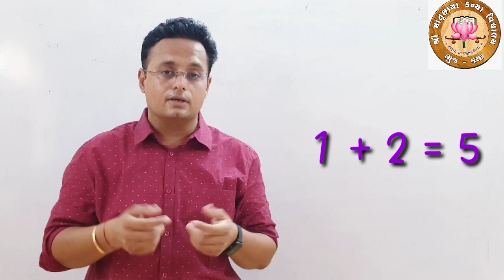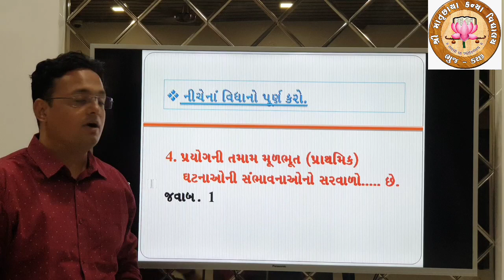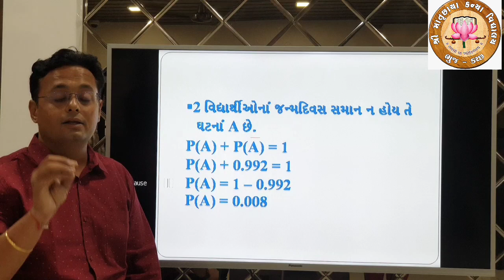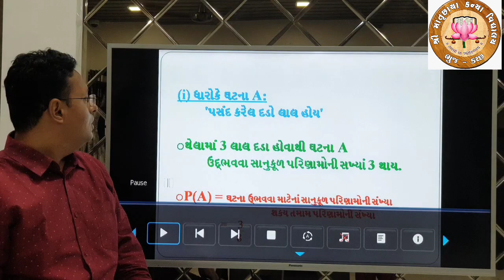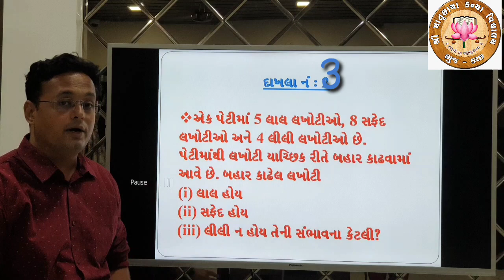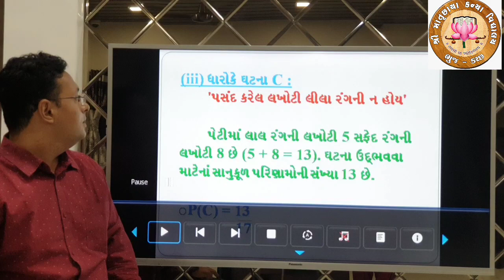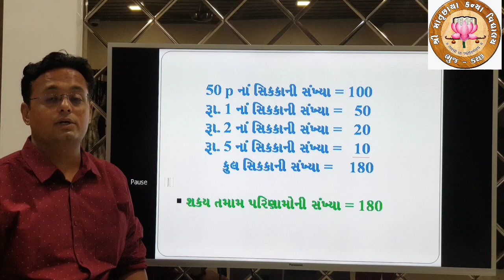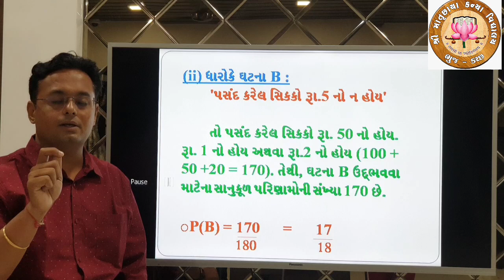Part 1 - STD 10 - Maths - Chap. 15 - સંભાવના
STD: 10
Sub: Maths
Video Sr. No: 1
Topic: સંભાવના
Teacher Name: Shree Amardeepbhai Sachde